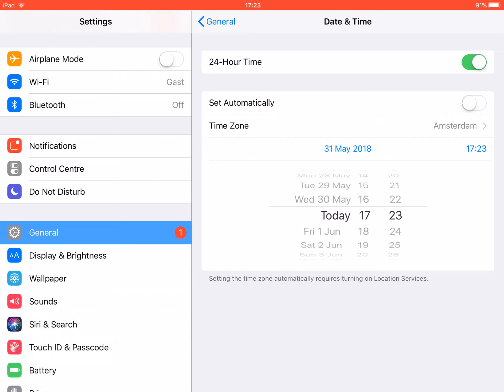DRAGON CITY MATCH #2 (Social Point) Android / iOS Story Walkthrough | Dragon City vs Gardenscapes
Have you heard about Dragon City, the long-forgotten world full of amazing and cute dragons?
Set on an adventure to meet new friends, help them rebuild the dragon world and discover beautiful floating dragon islands!
Beat fun and challenging match-3 puzzles to meet unique dragons and teach them new tricks! Find your favorite dragons from Dragon City and discover their story!

The game features:
* A unique combination: solve puzzles, breed new dragons and continue your adventure across paradise islands!
* Collect hundreds of dragons through breeding - each of them has a special story!
* Lots of different match-3 levels for you to solve and have fun!
* Help to rebuild the dragon world and restore their forgotten glory.
* Meet our human characters: Robert and his kids, Andy and Kelsey, will be the ones to introduce you to this fantasy dragon world.
* Complete cool missions to follow the story of the family and their dragons through the islands!

Best game modes:
* Collect elemental pieces: Fire, Nature, Water, Lightning, Ice and Light!
* Find all mysterious artifacts!
* Uncover all dragon statues!
* Dig out shiny crystals from the sand!
* Gather all the coconuts from the baskets!

If you already love our dragons… Drop us a nice review :)

Dragon City Match! is FREE to download and FREE to play. However, you can purchase in-app items with real money. If you wish to disable this feature, please turn off the in-app purchases in your phone or tablet’s Settings.